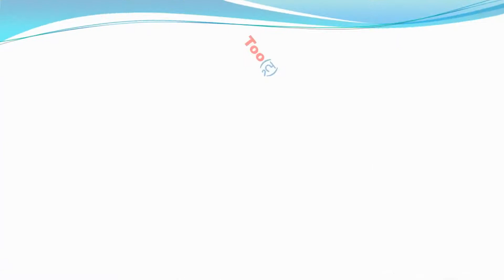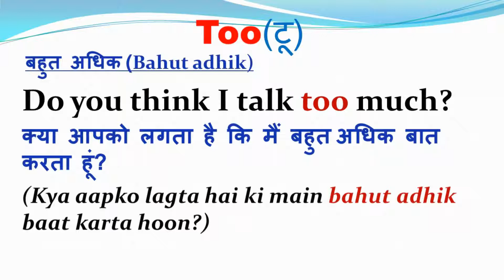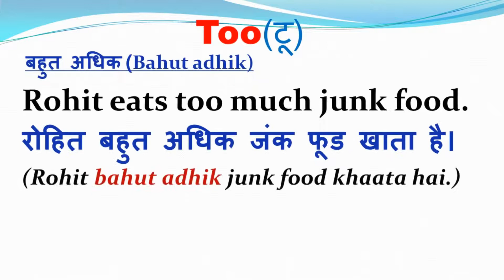"Too" Meanings | Too Meaning in Hindi | Same Word Different meanings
इस वीडियो में आप Too का हिंदी में दो अर्थ समझेंगे और साथ में Too का pronunciation, Synonyms भी सीखेंगें यानि की आप Too के अर्थ के साथ साथ ये भी सीखेंगें की Too को कैसे sentences में दो तरीके से use किया जाता है।

Too (adv.)
बहुत अधिक / भी (Bahut adhik / Bhi)
Synonym – Excess / Also

राहुल अपनी चाय में बहुत अधिक चीनी डालता है।
(Rahul apni chai mein bahut adhik chini dalta hai.)
Rahul puts too much sugar in his tea.

क्या आप अंग्रेजी भी बोल सकते हैं?
(Kya aap angreji bhi bol sakte hain?)
Can you speak English, too?

क्या आपको लगता है कि मैं बहुत बहुत अधिक बात करता हूं?
Do you think I talk too much?
क्या आप भी जा रहे हैं?
Are you going, too?

बहुत अधिक खाने से बीमारी हो सकती है।
Eating too much may lead to sickness.
उसने शब्दकोश भी खरीदा।
She bought the dictionary, too.

मैं बहुत लंबा इंतजार नहीं कर सकता।
I can't wait too much longer.
दूसरों पर बहुत अधिक भरोसा न करें।
Don't rely too much on others.
रोहित बहुत अधिक जंक फूड खाता है।
Rohit eats too much junk food.
सिर्फ मछली मत खाओ। फल भी खाओ।
Don't just eat fish. Eat fruits, too.